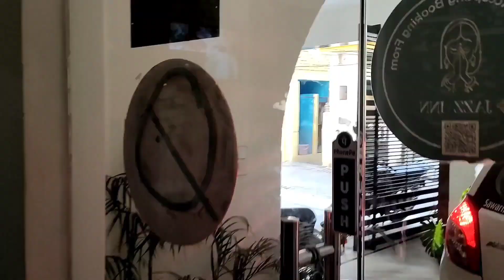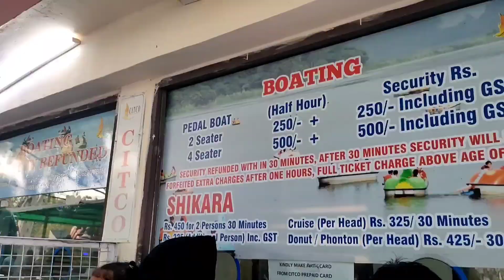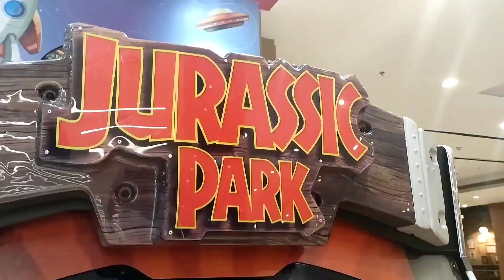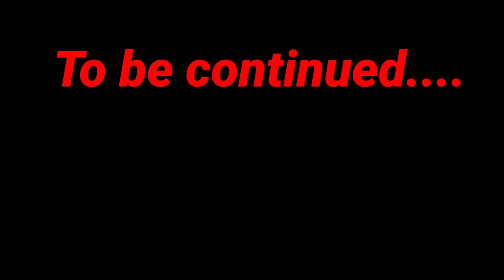Sukhna Lake | Elante Mall | A day in the city beautiful - Chandigarh | Vlog | Nikhil Bhushan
In this video we visited Sukhna Lake & Elante Mall Chandigarh. These are some of the popular places.
Chandigarh is also called Tricity.

• Keep supporting.